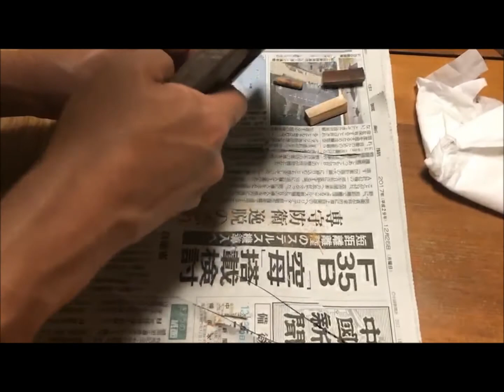煤竹で武用日本刀の目釘を作る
煤竹（すすだけ／ばいちく）で武用日本刀の目釘を作る。